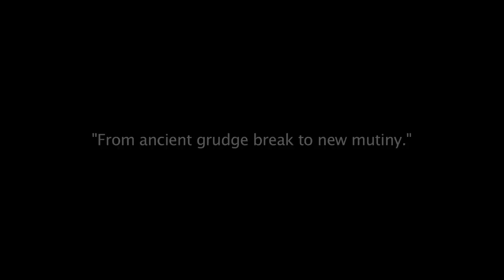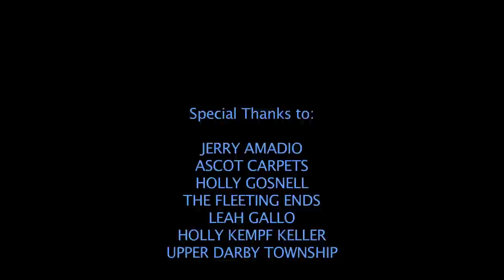SKY BLUE COLLAR - Directed by Derek Frey Written by the Minor Prophets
SKY BLUE COLLAR
Running Time: 8 minutes
TAGLINE: Mutiny on a Forklift
SYNOPSIS:
A businessman and a carpet installer enjoy a wild and playful friendship, but when their class-conscious bosses pressure them to steer clear of each other, the Romeo and Juliet of the workaday world must decide what's more important: how we make a living, or who we're living for.
CREDITS;
Starring Matt Amadio, Tim Flanagan, Steve Kuzmick and Gil Damon
Directed & Produced by Derek Frey
Written by The Minor Prophets
Cinematography by Derek Frey
Edited by Derek Frey
Featuring the song "Little People" by The Fleeting Ends
FILM FESTIVALS:
Best Director of a Short Film - Chicago Comedy Film Festival
Best Comedy - Red Dirt Film Festival
Best Picture - International Film Festival of Comedy, Romance, Musical
Best Director -International Film Festival of Comedy, Romance, Musical
Best Cinematography-  International Film Festival of Comedy, Romance, Musical
Best Short Narrative Film - Moondance International Film Festival
Quarter Finalist - 2013 NexTV Web Series & Indie Film Competition.
Official Selections:
2013 Chicago Comedy Film Festival
2013 Vancouver International Film Festival
2013 Independent Film Quarterly (IFQ) Film & Webisode Festival
2013 Santa Monica Independent Film Fesitval
2013 Rumschpringe International Film Festival
2013 Red Dirt International Film Festival
2013 Atlanta Shortfest
2013 International Film Festival for Comedy, Romance and Musical
2013 International Freethought Film Festival
2014 Mockfest Film Festival